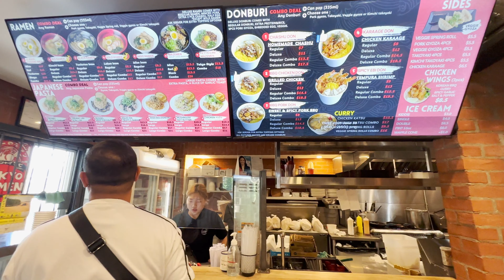Fabulous 4 | FAB 4 | Calgary Trip | Birthday Celebration | Pinoy in Canada | Country to City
This is Joel's birthday celebration, we are staying here for 3 days and 2 nights so look out for series of vlog on this trip.